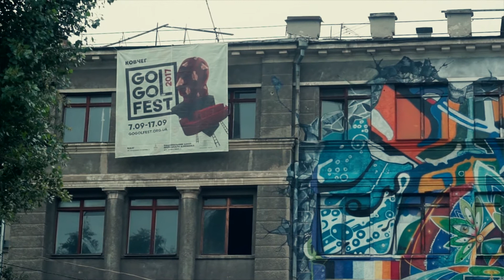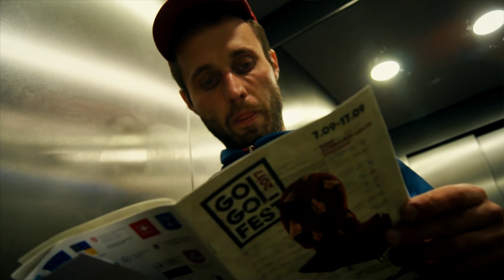GogolFest Dreams (2017)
Report from GogolFest 2017 (Kyiv, Ukraine)